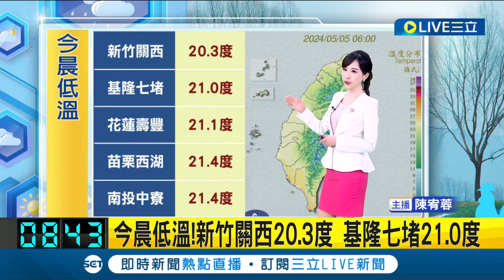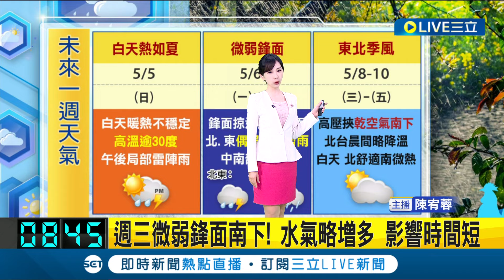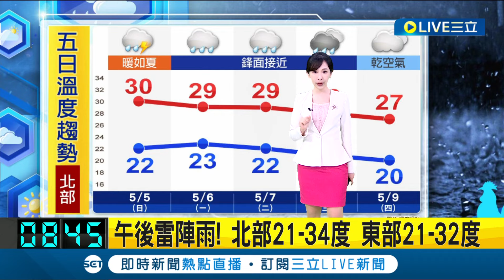雨具不離身! 白天晴朗炎熱 午後防局部雷雨 鋒面接力襲! 週一週三鋒面掠過 北.東部轉雨│氣象主播陳宥蓉│【三立準氣象】20240505│三立新聞台